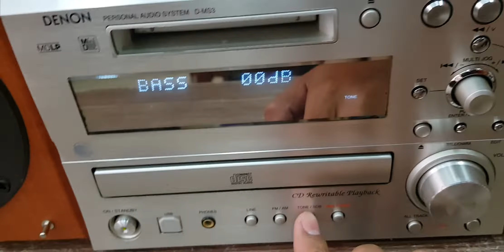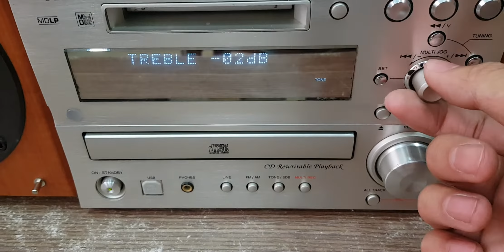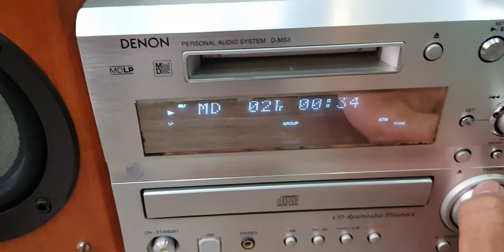⚡Clip Demo 📽 DENON MS3, Hình Đẹp - Âm Chất, Đủ Cổng Kết Nối Đời Cao.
Dàn Mini Nổi Tiếng
⚡Cổng USB 1.0 làm Card Âm Thanh Rời gắn máy tính (PC) không cần cài driver.
⚡Cổng quang Optical in trực tiếp từ smart TV làm DAC.
⚡Thiết kế đẹp, sang. Chất âm hay, dễ tinh chỉnh trên máy.
💲Giá: 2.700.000 đ đã bao gồm:
💲Đủ phụ kiện: biến áp, điều khiển học, dây loa, dây kết nối đthoai.
🔸️Dòng âm thanh rất hay trong tầm giá dưới 3tr. CD, MD đọc tốt và các chức năng còn lại OK.
🔸️Ngoại hình đẹp, mặt phay nhôm xước, sang - sáng.
🔸️Màn loa được cấu tạo từ sợi Carbon rất bền, cùng màn lớn 12cm, vừa cải thiện âm bass sâu và cả âm bass dải cao.
🔹️️Cổng USB 1.0 làm Card Âm Thanh Rời (tên card là Burrow Japan) gắn máy tính (PC) không cần cài driver.
🔹️️Cổng Quang in OPTICAL trực tiếp từ smart tv làm DAC.
🔸️Chỉnh Bass Treble máy (10 nất) và Chỉnh SDB (Super Bass của Denon).
🔸️Âm thanh rất trong, chi tiết, phần bass khi tăng lên chơi tốt các thể loại nhạc trẻ, nhạc mạnh POP - EDM - Dance...
🔸️Có cổng Sub Out kết nối sub điện.
🔸️Nghe tốt phòng dưới 20m2.

- Điện 100v.
- Công suất máy: 70w
- Công suất mỗi loa: 50w
- Cân nặng mỗi loa: 3kg
- Kích thước: ngang 54 x cao 28 x sâu 32cm
🔺️ Gọi hoặc kết bạn Zalo - Face: 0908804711. Tài khoản:
VIETCOMBANK SAIGON. NGUYỄN THANH VŨ. 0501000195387.